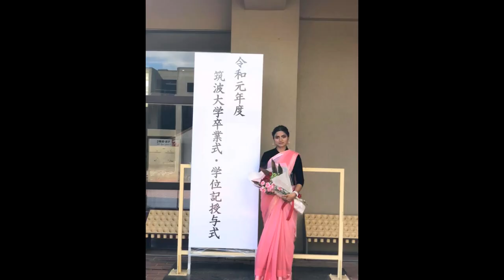Graduation Day Video 2019, University of Tsukuba, Japan.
One of the most awaited moments of my life, Graduation Day Video 2019, University of Tsukuba, Japan.